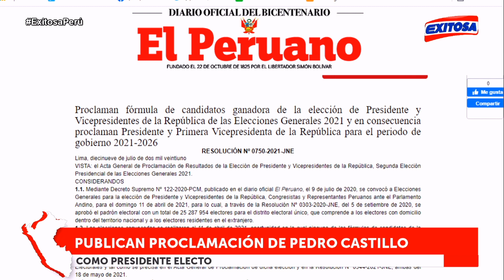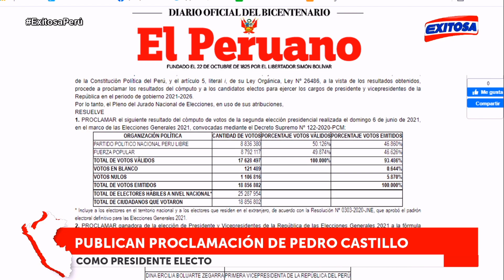🔴🔵JNE oficializó proclamación de Pedro Castillo como presidente electo del Perú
El Jurado Nacional de Elecciones oficializó la proclamación de Pedro Castillo como presidente electo del Perú para el periodo 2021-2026 y de Dina Boluarte en la primera vicepresidencia de la República.

Exitosa Perú
"La voz de los que no tienen voz"

Corporación Universal